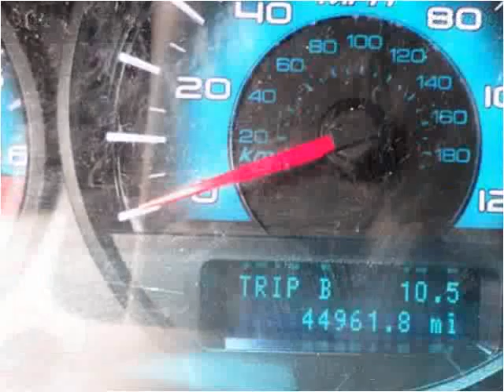2011 Ford Fusion Used Cars Woodbridge VA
This 2011 Ford Fusion is available from Koons Automotive of Woodbridge.